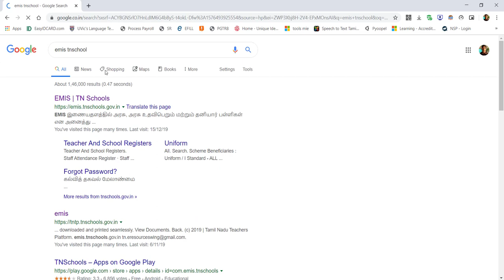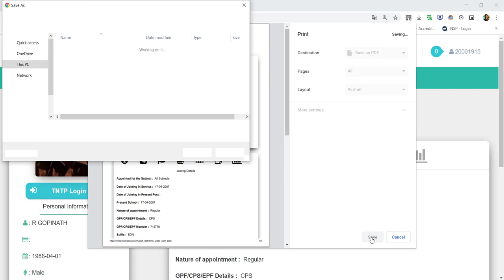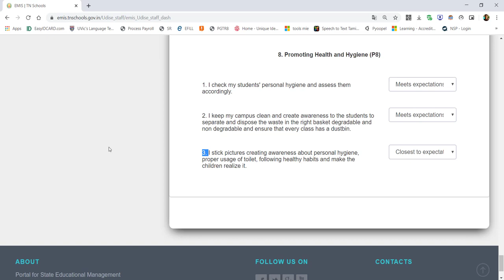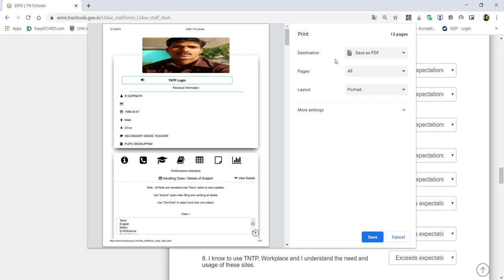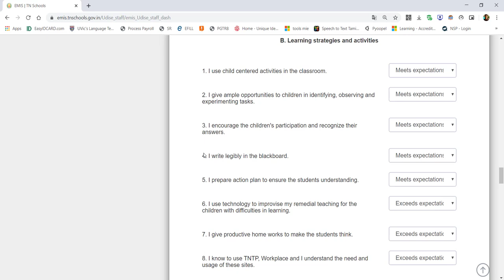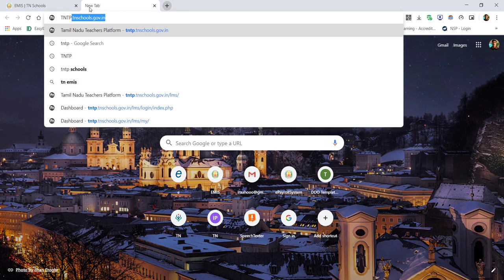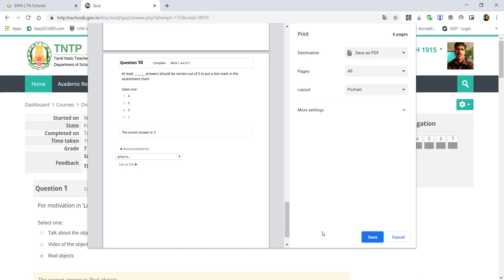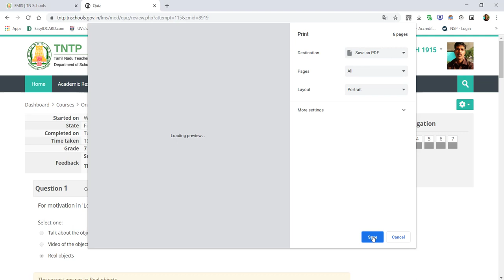HOW TO DOWNLOAD PDF IN PINDICS , TNTP WEBPAGES AND ALL WEBSITE PAGES IN 2 MINUTES BY R GOPINATH KBT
CTRL+P IS THE SHORTCUT KEY TO DOWNLOAD AS PDF
DOWNLOAD ALL WEB PAGES AS PDF PINDICS TNTP
AND ALSO FROM OTHER WEBSITES